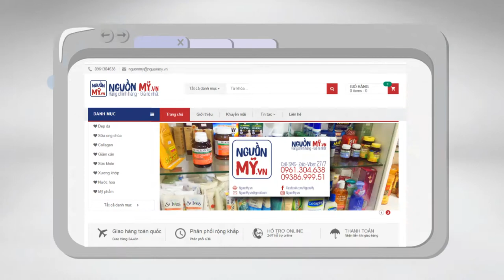Intro Nguồn Mỹ.vn